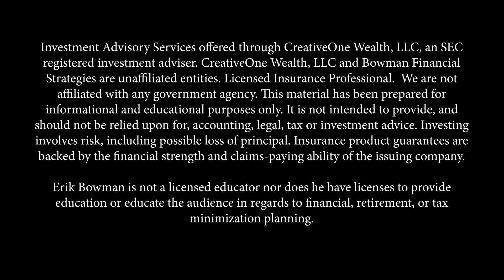Is Social Security Going to Run Out?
One of the most common questions we get is about Social Security and whether it’s going to run out. If you only read headlines, it seems to be a valid concern. But what’s the reality of the situation and how does it impact you when it’s time to file for Social Security?

This is a cornerstone of income planning for many Americans, but the future of Social Security often seems uncertain. In this episode, Erik dives deep into the mechanics and projections of Social Security, providing listeners with a comprehensive understanding of its current state and future outlook. Discover historical insights, potential legislative changes, and strategic advice on when and how to file for Social Security benefits.

Here’s what we discuss in this episode:
0:00 – Intro
1:43 – 2024 Trustees Report
2:40 – What goes into the projection?
4:30 – What happens if it runs out?
6:10 – Making Social Security more viable
10:15 – When will change happen?
12:34 – Retirement planning
14:47 – Filing strategies

Investment advisory services offered through CreativeOne Wealth, LLC, a registered investment advisor. Bowman Financial Strategies and CreativeOne Wealth are unaffiliated entities. Investing involves risk, including possible loss of principal. No investment strategy can ensure a profit or guarantee against losses. Licensed insurance professional. Insurance product guarantees are backed by the financial strength and claims-paying ability of the issuing company.